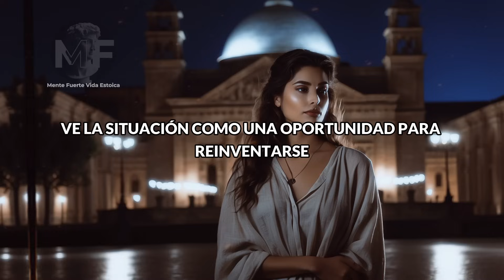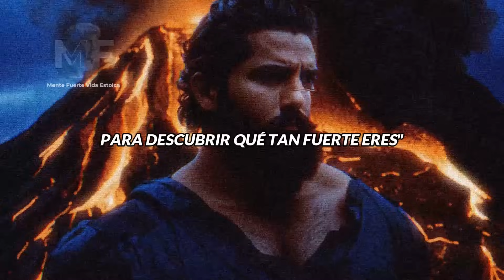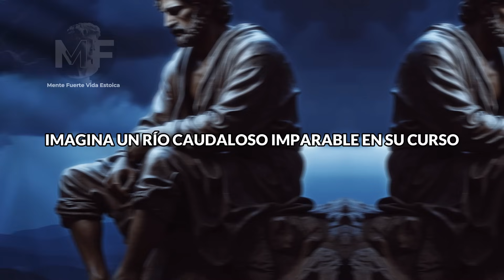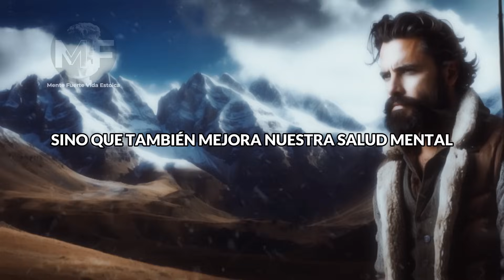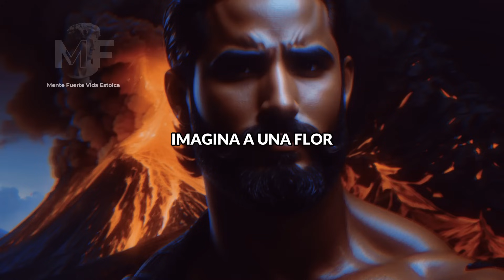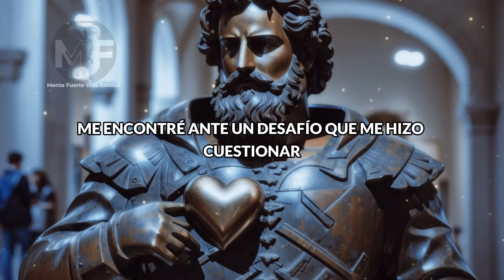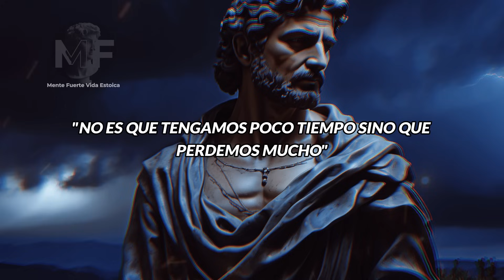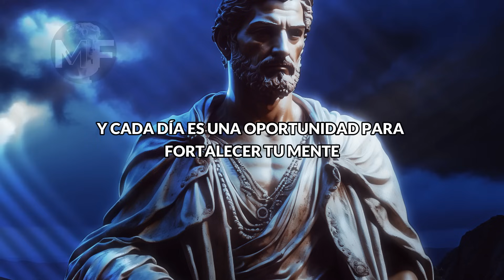LOS 10 SECRETOS ESTOICOS PARA QUE NADA TE AFECTE | ESTOICISMO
Descubre los 10 secretos estoicos para que nada te afecte. Sumérgete en una travesía transformadora donde exploraremos estrategias respaldadas por la antigua filosofía estoica para lograr una mente inquebrantable y enfrentar la vida con serenidad, que nada te importe, que nada te afecte.

🌟 Secretos Estoicos Revelados:
Desde el arte de la percepción hasta la concentración en el presente, desentrañamos los secretos que te permitirán mantener la calma en medio de la tormenta y enfrentar los desafíos con una fortaleza interior. Tendrás adicionalmente mi historia (experiencia) aplicando los secretos estoicos en mi vida.

🛍️ Ya disponible nuestro EBOOK 👉 Vence la Procrastinación con el Estoicismo: La Virtud de la Acción - APROVECHA NUESTRO 35% DE DESCUENTO AHORA MISMO 🤩 Por menos de lo que vale un café ☕ Apoya a nuestro canal y llénate de valor. Soy el autor. ¡Te esperamos!

🧘 Prácticas Estoicas Profundas:
Aprende cómo la distancia emocional, la concentración en el presente y la elección de batallas estratégicas se entrelazan para crear una mentalidad estoica que te hará inmune a las perturbaciones.

📖 Historias Impactantes:
Con historias inspiradoras de figuras históricas y relatos personales, te sumergirás en la filosofía estoica de una manera única. Descubre cómo estos secretos para que nada te afecte han transformado vidas a lo largo de la historia y cómo pueden hacer lo mismo por ti.

🔍 Claves para la Inquebrantabilidad:
Exploraremos la importancia de la percepción, la resiliencia estoica y el arte de transformar el dolor en aprendizaje. Cada uno de los secretos para que nada te afecte es una llave para construir una mentalidad fuerte y resistente ante cualquier adversidad.

🚀 Cómo Aplicarlos en tu Vida:
No solo descubrirás los secretos, sino que también te guiaré sobre cómo integrarlos en tu vida cotidiana. Desde la aceptación de la impermanencia hasta la empatía serena, te proporcionaré herramientas prácticas respaldadas por la antigua sabiduría estoica.

📚 Transforma tu Vida con 'Mente Fuerte, Vida Estoica':
Este no es solo un video; es una oportunidad para transformar tu vida. Si buscas una guía para desarrollar una mentalidad inquebrantable y resistir los embates de la vida con gracia, ¡este video es para ti!

🗣️ Comparte tu Experiencia:
¿Cuál fue tu secreto estoico para que nada te afecte favorito? ¿Cómo aplicarás estas enseñanzas en tu vida? Comparte tus pensamientos en los comentarios. Esta comunidad es un espacio para el crecimiento y la inspiración mutua. ¡Tu experiencia puede ser la chispa que inspire a otros!

Fern · ann annie
Fern

10 secretos estoicos para que nada te afecte
secretos estoicos para que nada te afecte
7 secretos estoicos para que nada te afecte
8 secretos estoicos para que nada te afecte
secretos para que nada te afecte
10 secretos para que nada te afecte
secretos estoicos
mente fuerte vida estoica
vida estoica
los secretos estoicos
haz que te importe
nada te afecte
mrbeast estoico
que nada te afecta
secretos estoicos para una mente inquebrantable
como mantener la calma con el estoicismo
estrategias estoicas para la serenidad
filosofia estoica para la resistencia mental
como nada te afecte: lecciones estoicas
inquebrantabilidad con secretos estoicos
serenidad ante los desafios
estoicismo
estoico
mentalidad estoica para la vida diaria
como construir una mente fuerte con el estoicismo
secretos para enfrentar la vida con fortaleza interior
claves estoicas para la tranquilidad
resistencia emocional con los secretos estoicos
aprender de las enseñanzas estoicas
practicas esteicas para la inquebrantabilidad
transforma tu vida con el estoicismo
como no dejarte afectar por las circunstancias
sabiduria estoica para la paz mental
inmunidad emocional con secretos estoicos
estrategias para mantener la calma en todo momento